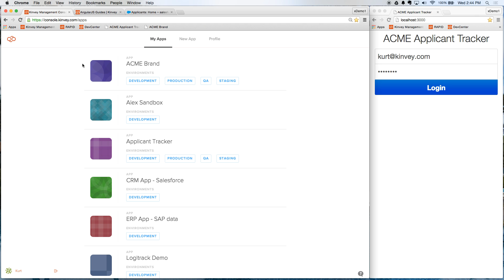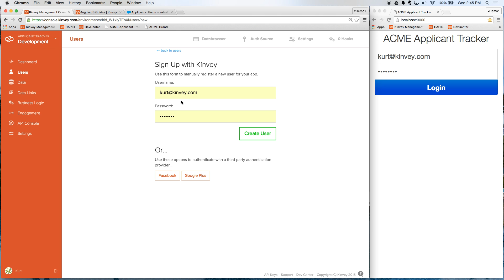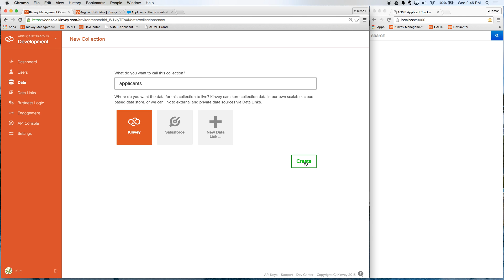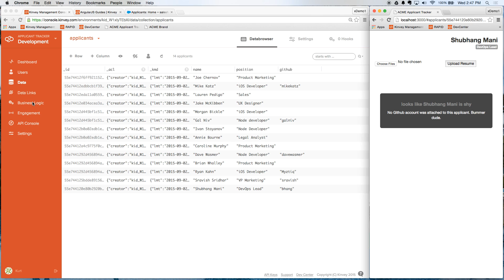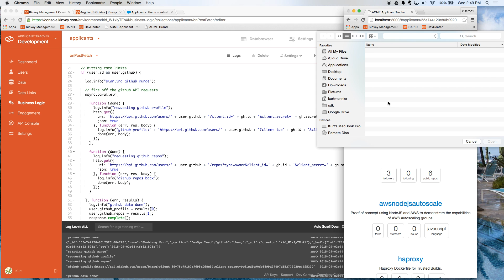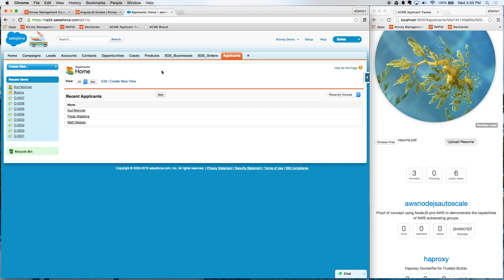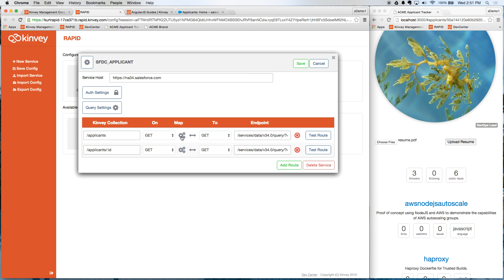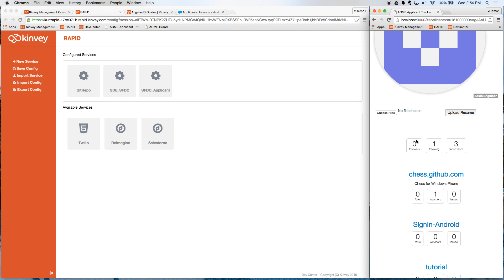Building a Mobile App From Scratch in 10 Minutes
Kurt shows us how easy it is to build an app on Kinvey mBaaS-- a process that would take months via DIY can be completed in just 10 minutes using Kinvey Backend as a Service.  Kinvey enables what Gartner calls "2-speed IT" for agile development.